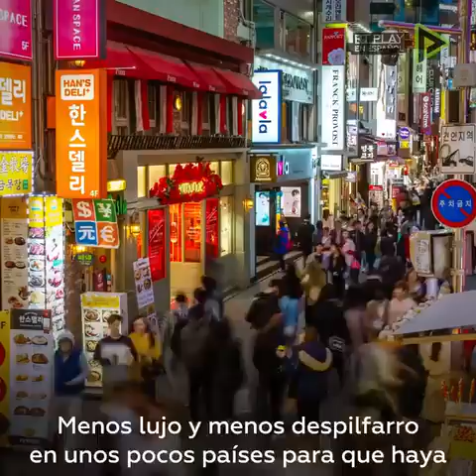Gobernante visionario Fidel Castro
Video de Vision7